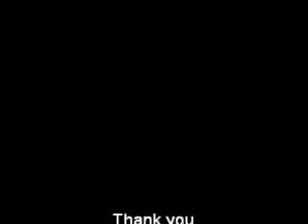Jazzy.wmv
Just made it,,,,, song was made by WooJin, hope you like it.